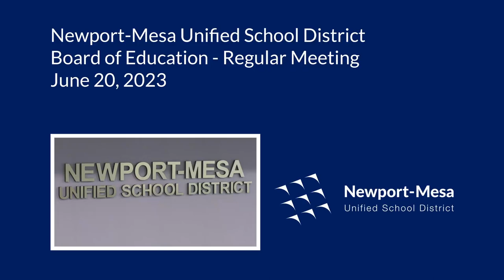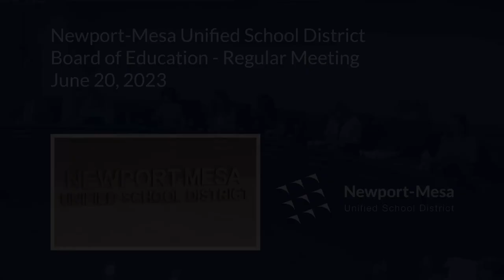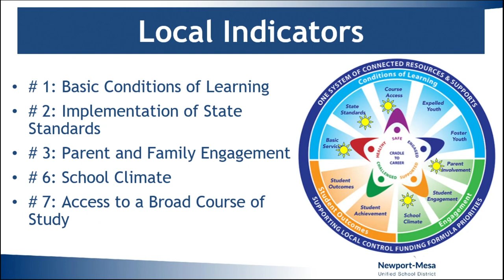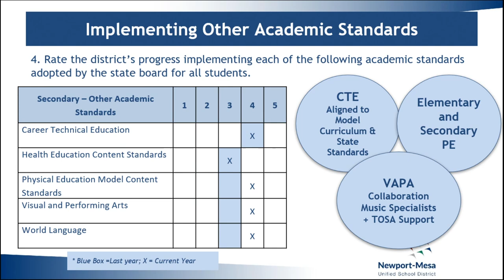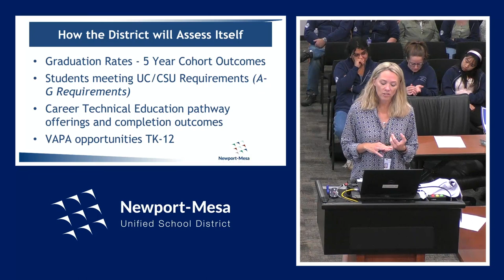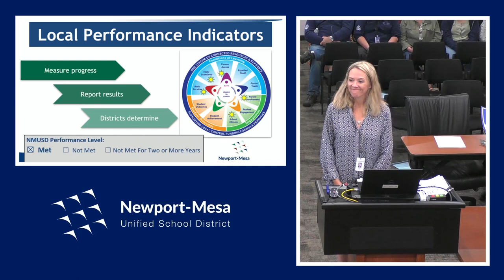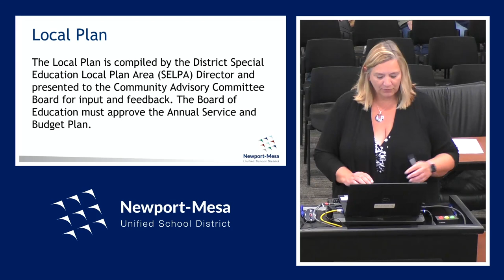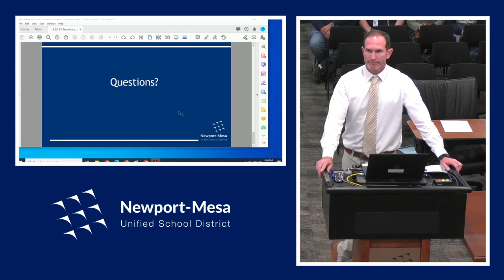6/20/2023 - NMUSD Board of Education Meeting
0:00:00 - Roll Call
0:00:30 - Adoption of Agenda
0:01:30 - Closed Session
0:02:20 - Call to Order
0:03:00 - Opening Ceremonies
0:03:30 - Adoption of Minutes
0:04:20 – Introduction of Staff
0:06:25 – Introduction of Proposed Student Board Members
0:08:05 – Recognition – Student Awards
0:16:20 -  NMFT Presidents' Comments
0:18:10 -  Community Input
0:25:15 -  Superintendent's Comments
0:27:50 -  Community Input
0:54:35 – Achievement - Report on LCFF Local Performance Indicators
1:32:35 - Consent Calendar
1:37:10 – Discussion / Action Calendar
2:10:15 - Informal Reports - Superintendent
2:11:10 - Board Member Reports/Committee Reports
2:21:25 - Adjournment